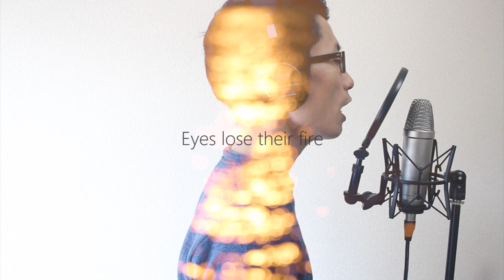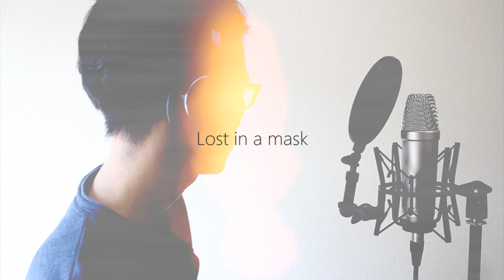KYTE - Eyes Lose Their Fire (Cover) | 1.21 kilowatt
KYTE - Eyes Lose Their Fire(Cover)

lyrics :
Eyes lose their fire
Stage set in red
All of this time
Lost in a mask

software :
propellerhead [Reason]
Cakewalk [SONAR]